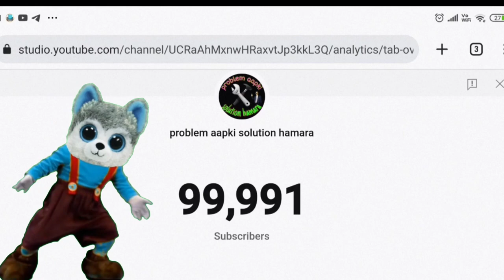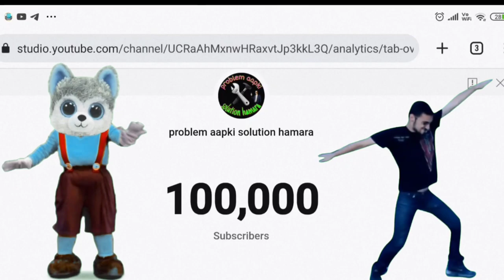1 LAKH SUBSCRIBERS COMPLETE 🥳🎉🎉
Video pasand aye to like kar dena aur share karna mat bhulna.
Yaar...Ye channel abhi naya hai...to please susbcribe jarur kar lena. bahut sare interesting contents aane wale hai is channel pe.

                               🌹 Thankyou🌹
OMG, # short video, omg